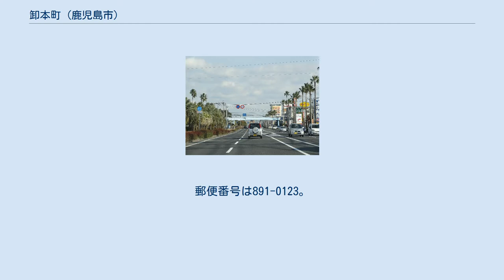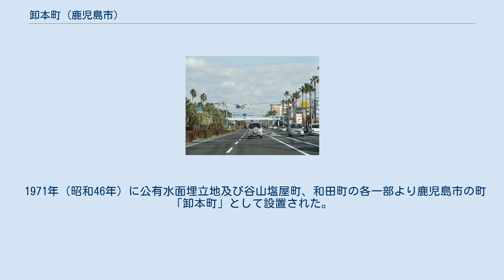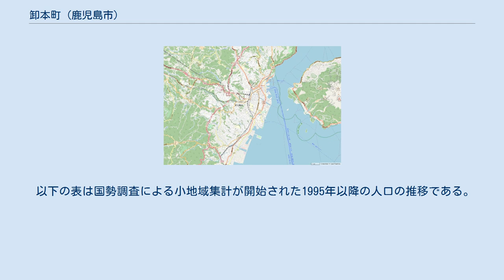卸本町 (鹿児島市)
日本 」 鹿児島県 」 鹿児島市 」 卸本町 卸本町（おろしほんまち）は、鹿児島県鹿児島市の町。
 全域が鹿児島臨海工業地帯二号用地として埋め立て造成された流通業務団地（卸商業団地）からなる。
 和田川下流域に所在する。
町域の北方から東方を経て南方にかけては南栄、西方には谷山中央及び和田がそれぞれ接している。
 町域の西部を南北に鹿児島県道217号郡元鹿児島港線が通っており、県道217号に沿って谷山緑地公園が広がる。
卸商業団地として利用されている。
 現在の卸本町付近は和田干拓地と呼ばれる干拓地であったが、1967年（昭和42年）から1971年（昭和46年）にかけて鹿児島開発事業団によって鹿児島臨海工業地帯の二号用地（永田川南岸から）として埋め立てられた。
また、一部は谷山塩屋町及び和田町の各一部であった。
 鹿児島臨海工業地帯二号用地のうち卸本町の区域には流通業務団地（卸商業団地）として、鹿児島総合卸商業団地協同組合を始め、繊維・衣料・食料・飲料・酒類・肥料・飼料・建材・建機・機械・金物・医薬品・履物・日用雑貨・タイヤ・自動車部品などの卸売業が集積した。
 1971年（昭和46年）に公有水面埋立地及び谷山塩屋町、和田町の各一部より鹿児島市の町「卸本町」として設置された。